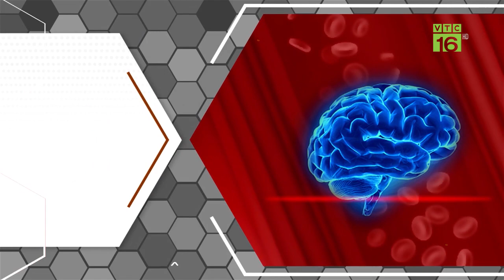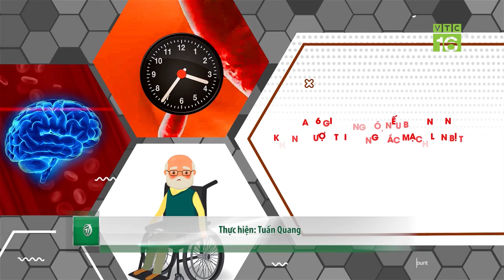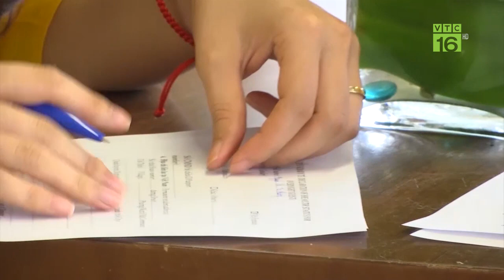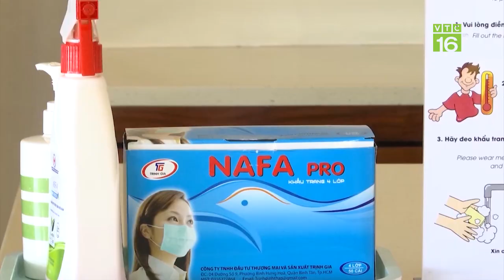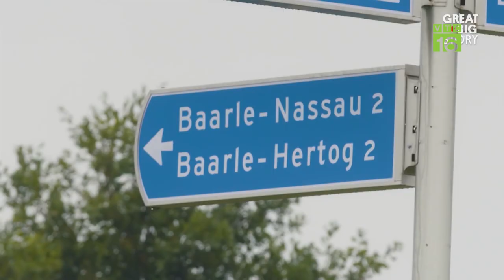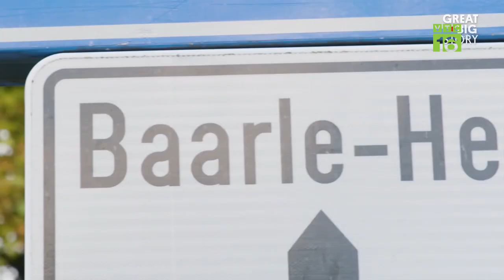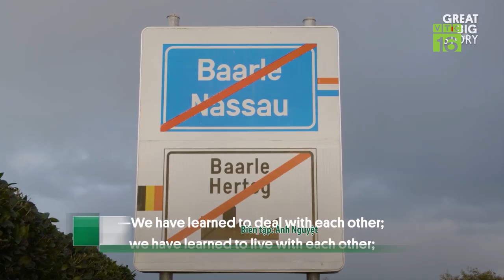Cứu sống cụ ông đột quỵ chỉ trong 10 phút | VTC16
VTC16 | Mới đây, một cụ ông có tiền sử hút thuốc 20 năm đột ngột bị đột quỵ nặng đã được các bác sĩ Bệnh viện Đa khoa Trung ương Cần Thơ “thần tốc” cứu sống chỉ trong vòng 10 phút.